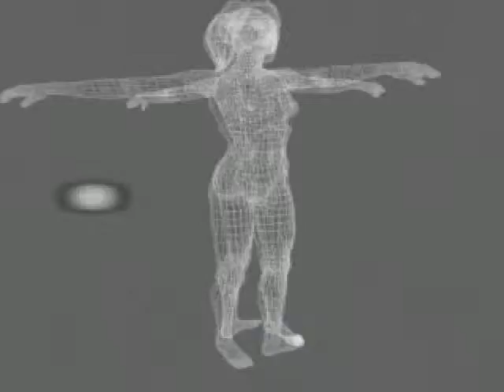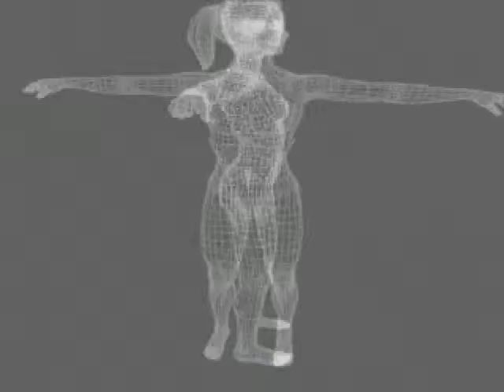Redux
Video abstraction for a post-apocalyptic crowd ® Rick Thomson